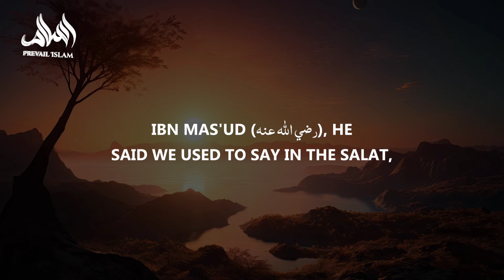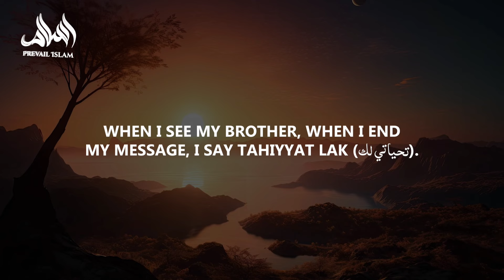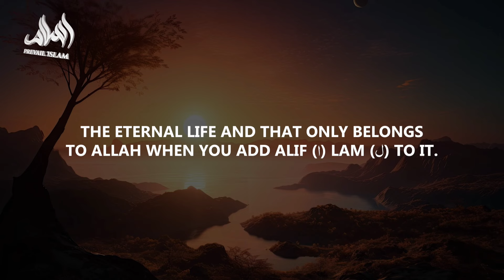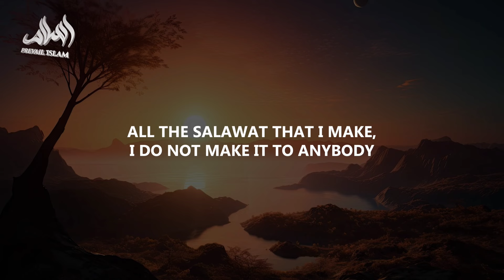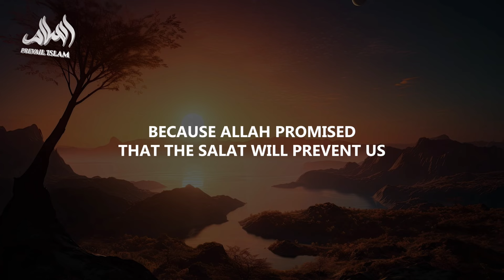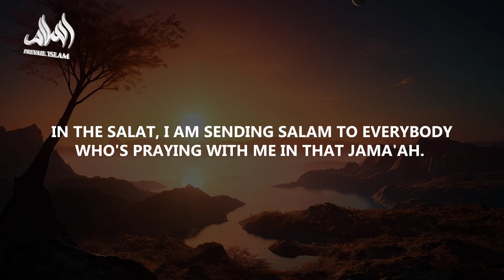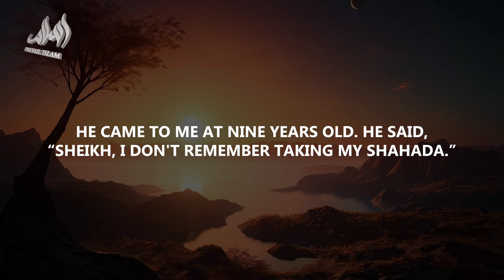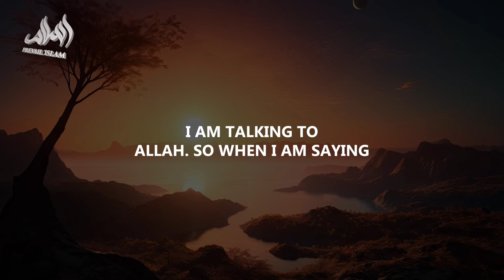This Will Change The Way Of Praying Your Salah